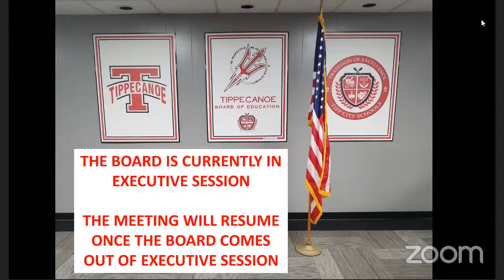June 30, 2020 Special Meeting